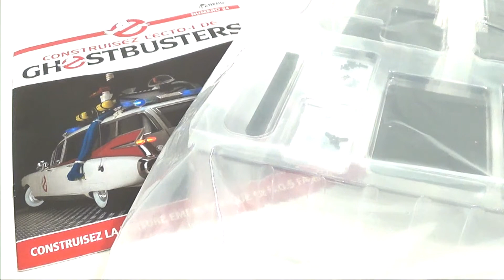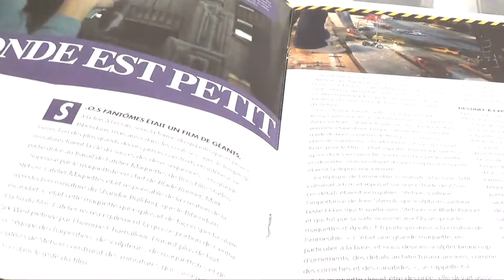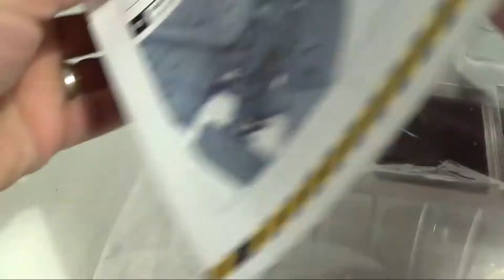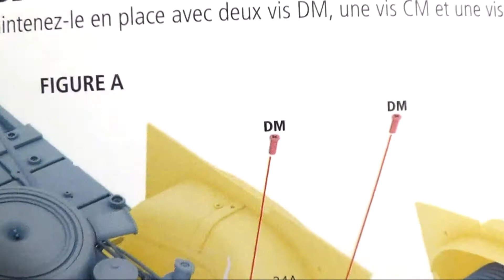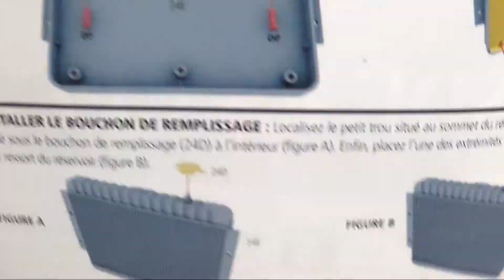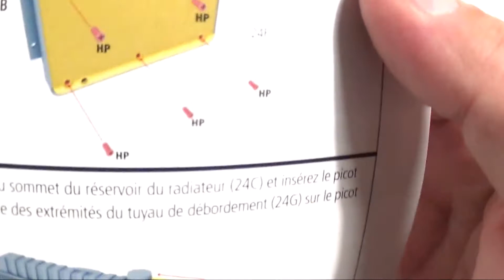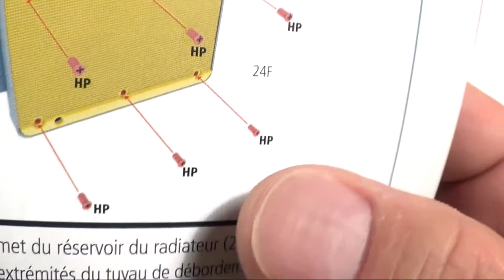Zblex French Reviews : Ecto-1 1/8 Eaglemoss - Episode 24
On s'attaque au coffrage du moteur, une phase très intéressante. Bon visionnage !